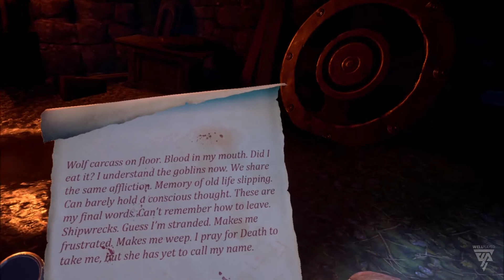Karnage Chronicles [VR] #5 - To the swamp! | Let's Play (Deutsch/German)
Nachdem wir es in der letzten Folge nicht mehr geschafft haben, den Bossfight zu beenden, steht uns dieser natürlich heute bevor. Mit epischer Musik gehen wir diesen also erneut an, allerdings noch nicht mit ganz so epischem Erfolg. Aber den relativ beschwerlichen Kampf kann Matze wenigstens auf grandiose Weise zu Ende bringen. Im Anschluss geht es dann mit viel Loot weiter auf unserer Reise und nach einer wunderschönen Gondeltour, wie man sie in Venedig nicht einmal genießen kann, treffen wir tiefer in der Höhle auf jemand Unbekanntes. Nein, es ist nicht Shrek, dem wir begegnen, auch wenn die Gegend sumpfig aussieht und der Unbekannte dem grünen Oger bis aufs Haar gleicht.